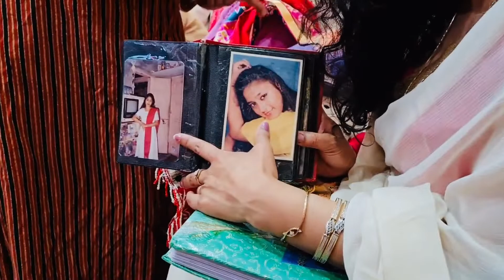FAMILY GET TOGETHER | Bengali Vlog | Agartala | Tripura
About me:
Hi , This is Manasi Datta from India, now based out of Holland. After marriage, I moved to Europe with my husband. I was always passionate about making videos in YouTube and now I have got the right opportunity to do vlogging. I’m very new to this field of vlogging. So, I request all my friends and viewers to support me and help me to move forward in this journey. I love traveling, shopping and eating different cuisines. So, in my Vlog, I will upload videos of travel, fashion and food.